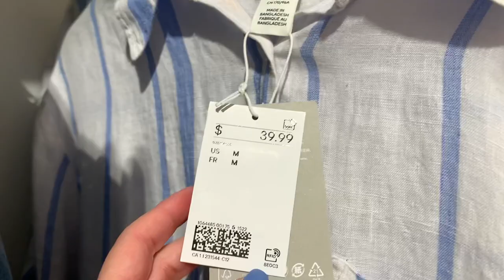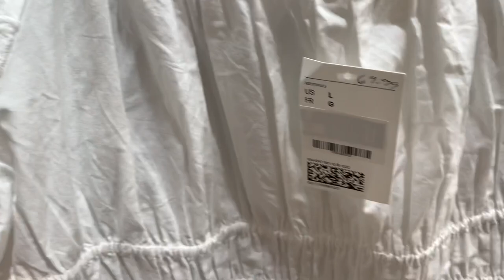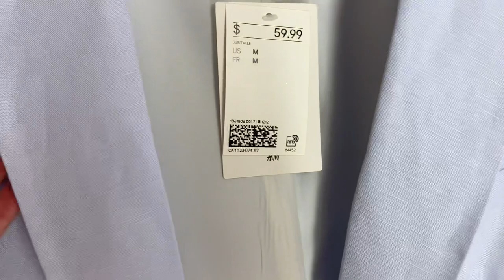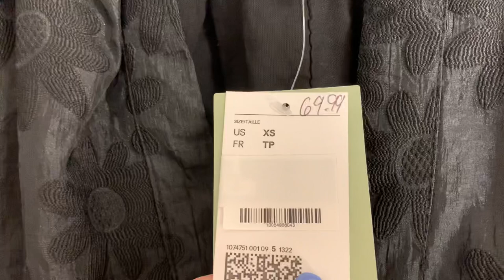H&M / ХЛОПОК, ЛЁН, ВИСКОЗА, ШОПИНГ ВЛОГ, ПРИМЕРКИ, Новая Коллекция ЛЕТО 2022, все самое МОДНОЕ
Дорогие друзья  сегодня шопинг влог из магазина H&M. Примерки аутфитов из коллекции весна лето 2022, только натуральные ткани, хлопок, лён, вискоза, все самое модное

Мои параметры:
Рост: 160
Вес: 58 кг
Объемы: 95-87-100